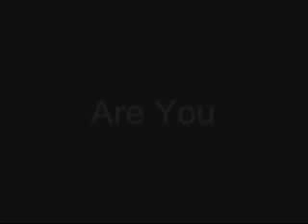Movie Express - Battlestar Galactica - O Plano